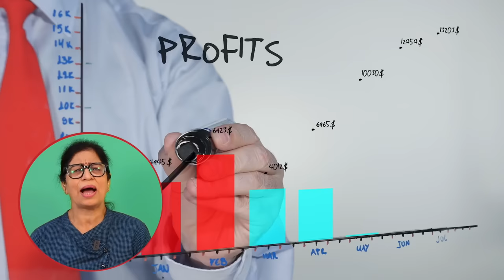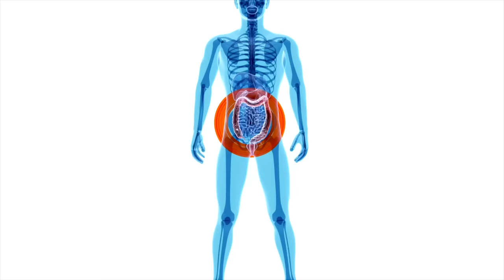पतले बालों को बदले मोटी चोटी में, दोगुनी रफ्तार से बढ़ेंगे बाल, 100% असरदार नुस्खा | Hair Growth Oil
Aaj Maa, Yeh Kaise Karun Mein Aapke Liye Lekar Aayi Hun 𝐌𝐎𝐑𝐈𝐍𝐆𝐀 𝐇𝐀𝐈𝐑 𝐎𝐈𝐋. Ye Ghar Ka Bana Powerful Oil Aapke Baalon Ko Bana Dega Longer, Smoother, Thicker and Stronger.

✍🏻𝐈𝐍𝐆𝐑𝐄𝐃𝐈𝐄𝐍𝐓𝐒:
* Coconut Oil (नारियल का तेल) - Some
* Badam Rogan Oil (बादाम रोगन तेल) - 1 Tbsp
* Castor Oil (अरंडी का तेल) - 1 Tbsp
* Drumstick Leaves/Moring Leaves (सहजन के पत्ते) - 3-4 Tbsp
* Onion Seeds (कलौंजी) - 1 Tsp
होममेड मोरिंगा हेयर ऑयल, बालों के लिए ताकतवर तेल, बाल गिरने का इलाज, हेयर ऑयल बनाने का तरीका, हेयर ऑयल कैसे बनाएं, हेयर ग्रोथ ऑयल, बाल बड़े करने का आसान तरीका, होममेड हेयर टोनर, बालों के लिए कलौंजी के फायदे, हेयर फॉल सॉल्यूशन, बेस्ट हेयर टोनर बनाने का तारिका, बालों की समस्याओं का समाधान, 7 दिनों में हेयर ग्रोथ चैलेंज, बाल बड़े करने का तारिका, सुपर फास्ट हेयर ग्रोथ, अनियन सीड्स हेयर आयल, बालों की देखभाल के उपाय, वाइट बालों को काला कैसे करें, 7 दिनों में 3X हेयर ग्रोथ, बेहद लम्बे चमकदार मजबूत बाल कैसे पाएं, घर पर बनाये कलौंजी तेल, गंजे सिर पर बाल कैसे उगाये, मोरिंगा कलौंजी के तेल के फायदे…!